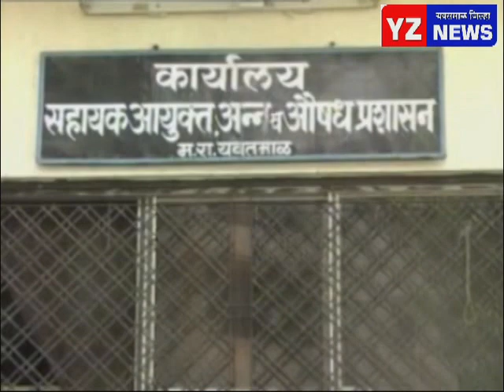बनावट शिक्याद्वारे अंतर्राज्यीय प्रतिष्ठानांना लुटण्याचाडाव